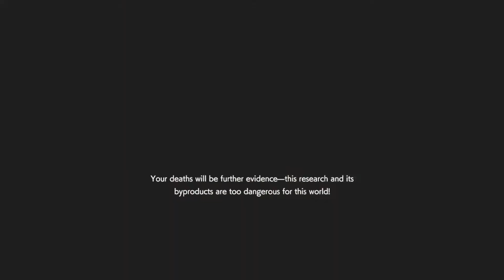Resident evil resistance: Ultralight division #6